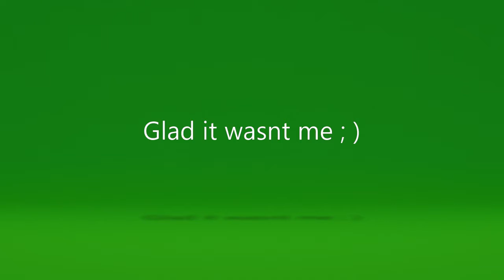Perfect headshot? (Dead Skin Mask, Xbox 1)